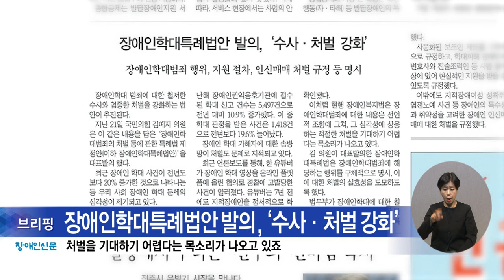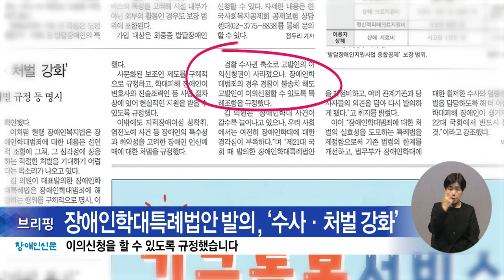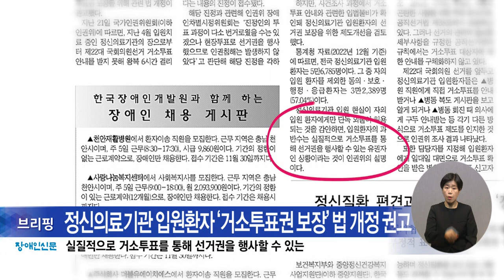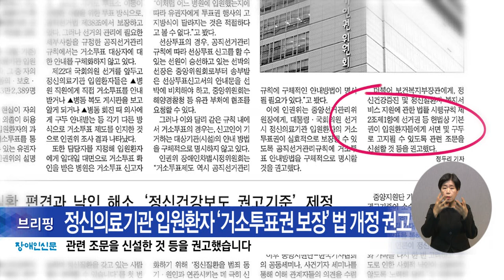복지TV뉴스24_장애인신문 브리핑 (2024.12.04)